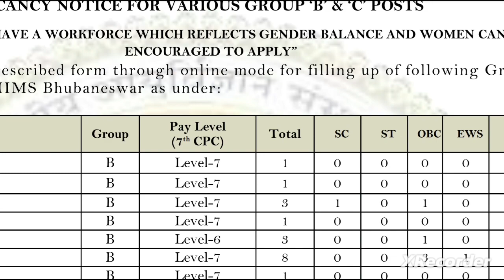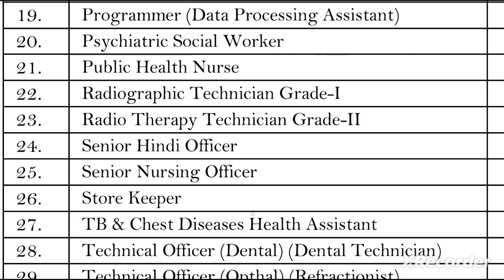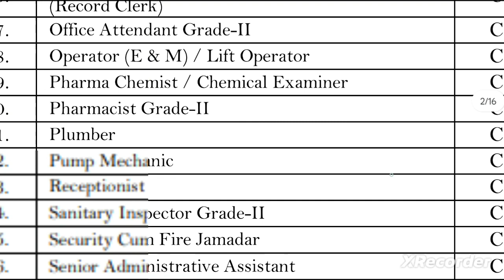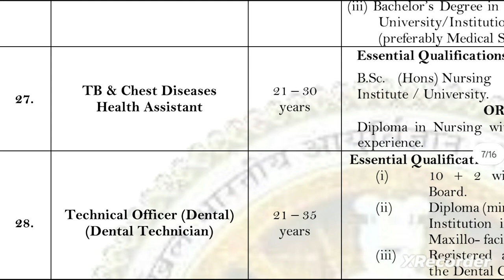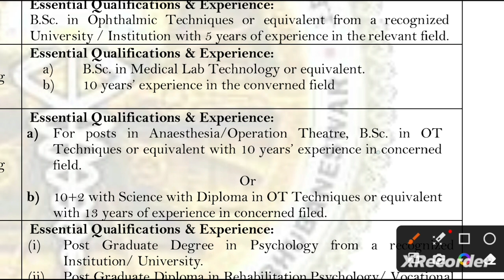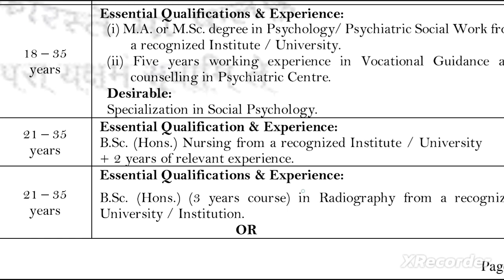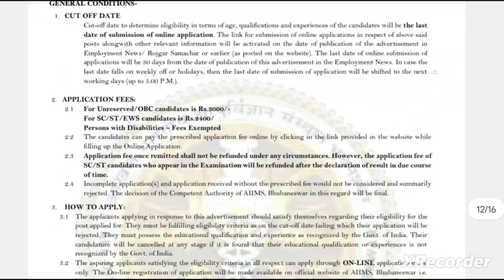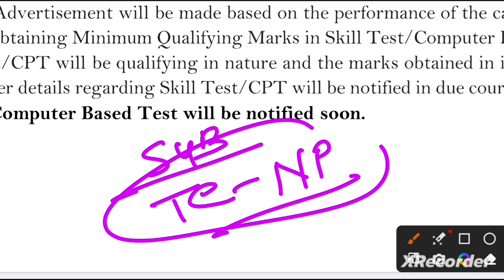AIIMS Bhuvaneshvar Permanent Vacancy- Nursing Officer, Lab Technician, Pharmacist, Radiography jobs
AIIMS Bhuvaneshvar Permanent Vacancy- Nursing Officer, Lab Technician, Pharmacist, Radiography, OT Technician,- Aiims Nursing Officer Vacancy- Aiims Lab Technician Vacancy- Aiims Pharmacist Vacancy-

ICMR Permanent vacancy- Lab Technician, Lab Attendant, Technical Assistant- ICMR Lab Technician Jobs-

ICMR NIOH - Permanent Vacancy 2023- Lab Technician, Technical Assistant, Lab Attendant Vacancy 2023,

ICMR PERMANENT VACANCY 2023- LAB TECHNICIAN, LAB ATTENDANT, PHARMACIST,  VACANCY- LAB TECHNICIAN VACANCY 2023- aiims Lab Technician Recruitment 2023 - Lab Technician Jobs 2023